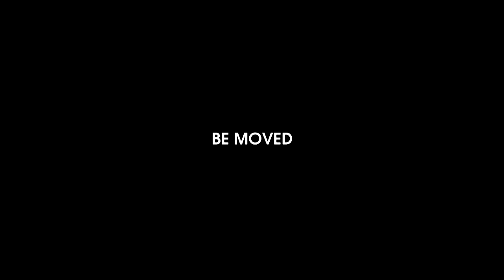PAC PERFORMANCE - STEVEN BARNETT NEW PB 7.042 @191 13B RX3 COUPE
Steven Barnett recently ran a new PB at the Melbourne Jamboree of 7.042 @191 edging him even closer the the elusive 6 second zone. As you can see in the vid Steve was really quite excited with this achievement and we are too. Congratulations Steve on this awesome run!!